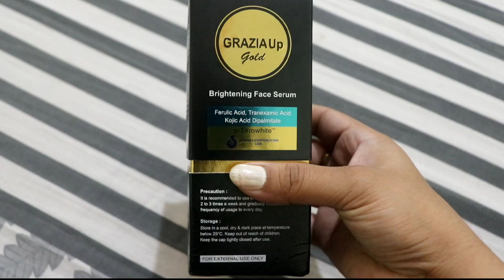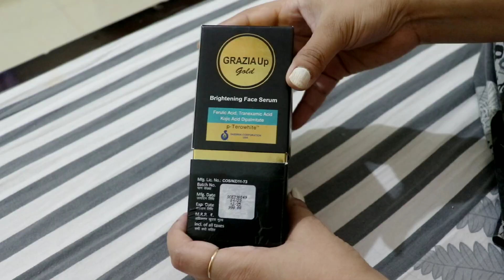Achieve Korean Glass Skin| Remove Pigmentation| Grazia Up Gold Brightening Serum